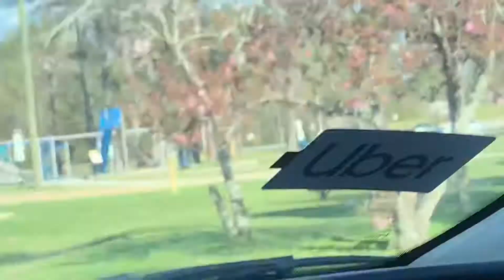I left my daughter at the park to teach her a lesson